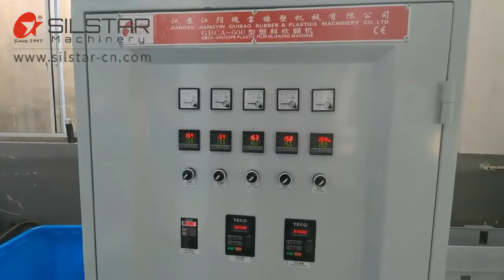Plastic film blowing machine inline one color printing machine|LDPE film blowing machine with rotary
LDPE film blowing machine, inline printing machine, use the rotary die,  and high-speed screw.
An automatic change roll is available.